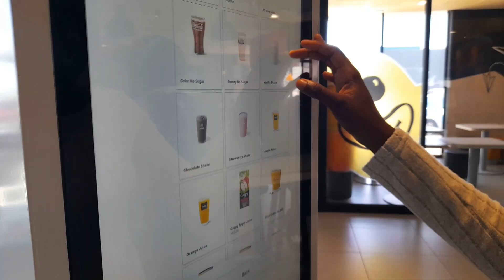vlogtober || Lunch date with childhood best friend | South African YouTuber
Hey sabs gang!
Thanks for tuning in to my mini vlog as I went for lunch with bestie.